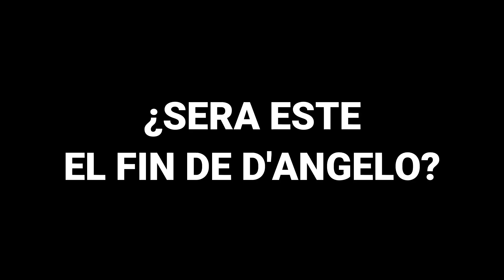FINAL DE TEMPORADA...Y EL FINAL DE D'ANGELO?!! | FIFA 23 Modo Carrera Jugador #19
FIFA 23 Modo Carrera Jugador #19
Contenido de Calidad?. Ni en pedo
Risas Aseguradas? Si. Ponele